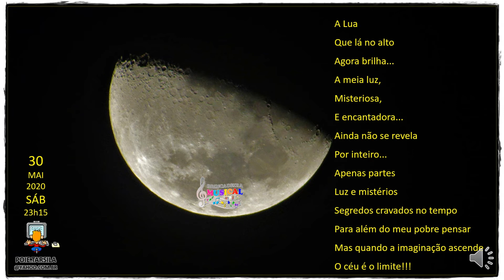Grupo de Whatsapp: "Brincadeira Musical" – Poema A Lua